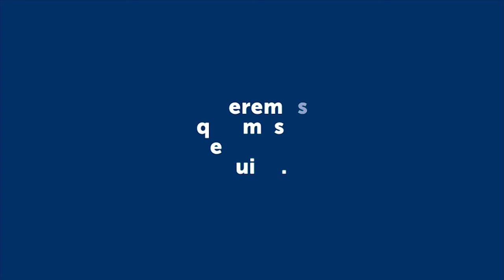ARABELA CARRERAS SE REFIRIÓ A LA FUTURA TERMINAL DE ÓMNIBUS